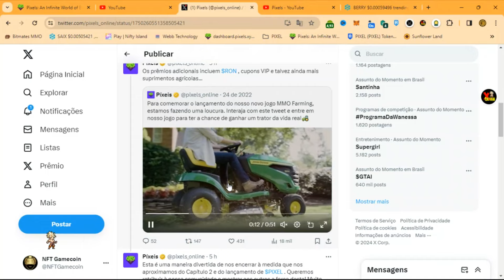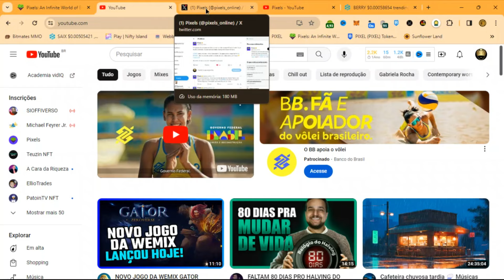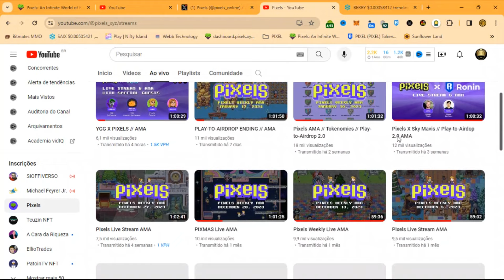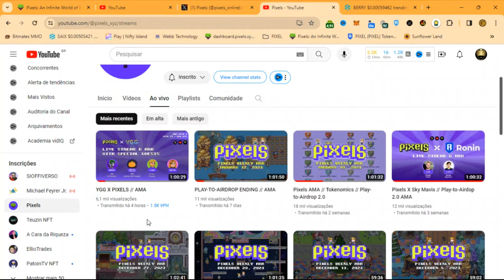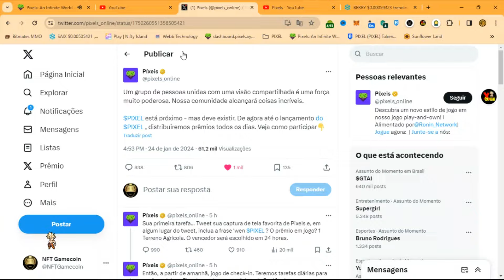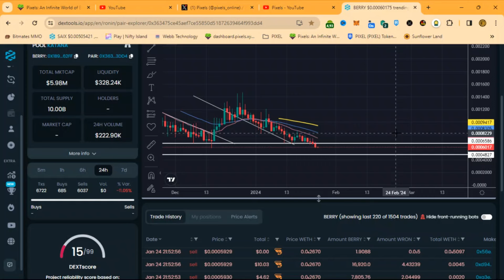PIXELS NFT: A UNICA SOLUÇÃO DO $BERRY É ESSA, SE NÃO JÁ ERA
(●'◡'●) Ajude meu CONTEÚDO voluntario:
REDE RONIN: 988e62892e7651f7a558b0e7e5c16d7882869aed